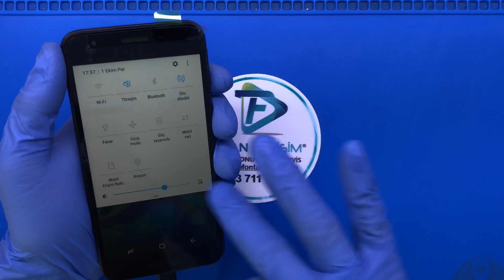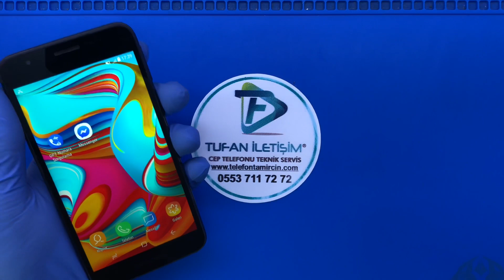Samsung Galaxy A2 Core Ekran Değişimi I Samsung Galaxy A260 I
SAMSUNG GALAXY A2 Core EKRAN DEĞİŞİMİ
Samsung Galaxy A2 core ekran değişimi Teknik servis, tamir, bakım ve onarım bölümümüzde alanında uzman teknisyenlerimiz tarafından son teknoloji profesyonel ekipmanlar ve tamir gereçleri kullanılarak Samsung A2 Core ekran değişimi işleminiz, günlük iş yoğunlumuza göre 30 dakika ile 2 saat arasında yapılarak siz değerli müşterilerimize teslim edilir.

Samsung A2 Core telefon ekran değişimi yaparken en sağlıklı ve en uzun ömürlü olan %100 orjinal ekran kulanmaktayız.Orjinal ekran değişimleri uzun vadede en başarılı olan yöntemdir.

Samsung Galaxy A2 Core Ekran değişimlerinde kullandığımız tüm ekran yedek parça ürünleri piyasada orijinal olarak kabul gören orjinal kalite ekranlardan oluşmakta ve anlaşmalı olduğumuz orjinal cep telefonu yedek parça toptancıları tarafından tüm kontrolleri yapıldıktan sonra elimize ulaşmaktadır. Samsung A2 Core ekran değişimi işleminin ardından teknik servis ekibimiz cep telefonunuzun ekran,dokunmatik ve parlaklık testlerini tamamlayıp yeni ekran üzerine ücretsiz Samsung A2 Core telefon ekran koruyucu kırılmaz cam yapıştırdıktan sonra cihazınızı size teslim ediyoruz.

Samsung Galaxy A2 Core Cam Değişimi
Samsung  Galaxy A2 Core Galaxy Ekran Cam Değişimi -200 TL  Cihazınızın ekranı çatladı ve kırıldıysa, Görüntü var, kullanabiliyorsanız, çatlayan cam yüzünden komple ekran değiştirmek zorunda kalmayın.600 TL gibi paralar ödeyip orjinal görünümlü yan sanayi ekranlar taktırmayın.

Biz Telefon tamircin Ekibi olarak sizlere kurumsal bir hizmet sunuyoruz.

Samsung Galaxy A2 Core Cihazınızın kırık olan ön camını Özel Endüstriyel Makineler vasıtasıyla kolayca söküyoruz.

Stoklarımızdaki Samsung Galaxy Orjinal Ön Camlarımızdan bir tanesini alarak OCA Maddesini uyguluyoruz.

SAMSUNG Galaxy A2 Core İLE İLGİLİ DİĞER YAPTIĞIMIZ İŞLEMLER
Samsung Galaxy A2 Core Kamera değişimi
Samsung A2 Core Kamera Değişimi: Samsung cep telefonumuzun özeliklerin başında gelen kamera özelikleri çok önemli bir yer tutuyor. Akıllı telefonlarda bulunan kameralar kullanıcılar için çok önemli bir yer tutuyor.

Samsung A2 Core Hoparlör Değişimi:Cep telefon sorunların en çok raslanan ses problemlerin başında gelen zil ses müzik sesi ve benzeri ses sorunların çözümü olraka firmamız orjinal parça değişimi yapılmaktadır.

Samsung A2 Core Mikrofon Değişimi:Bütün akılı cep telefonların 2 veya 3 mikrofon bulunmaktadır.cep telefonunuz karşıya ses gitmiyorsa. veya watsap ve benzeri sosyal ağ üzerinde konuşutuğun zaman üst mikrofon çalışmıyorsa Kesin çözüm bizde bütün model cep telefon mikrofonları orjinal olarak değişimini sağlıyoruz.

Samsung Galaxy A2 Core Aksesuar Değişen Parçalar
Samsung A2 Core Batarya değişimi: Samsung A2 Core Cep telefonuzun bataryası az gidiyorsa %30 veya %40 kapanıyorsa batarya değişimi gerekir.

Bu durumlarda samsung A2 Core telefonuzun batarya değişimini uzman teknisyenler tarafında 20 dakika gibi bir sürede teslim ediyoruz.

Samsung A2 Core Sarj Soket Değişimi: Samsung kullanıcısının en çok karşılaştığı sorunlardan biride telefonun şarj olmamasıdır. Eğer cep telefonunuz şarj olmuyorsa, sorun şarj soketi kaynaklı olabilir.

Samsung Galaxy A2 Core Kasa Değişimi:Samsung Kasa veya arka değişimlerimiz orjinal olup 1 saat gibi bir sürede teslim ediyoruz.